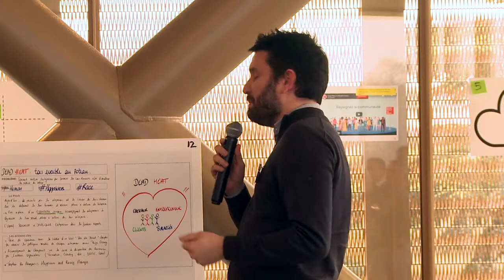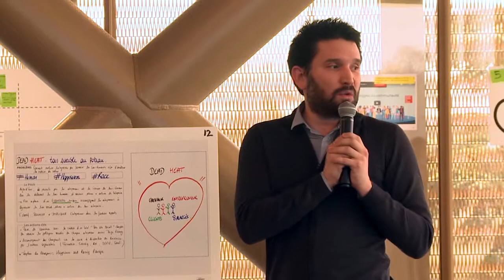presentation groupe 12